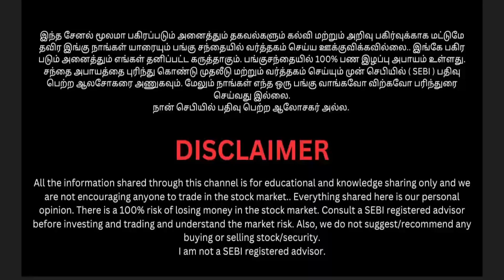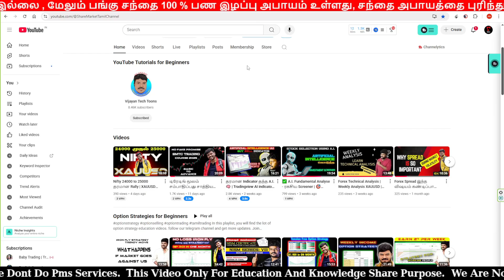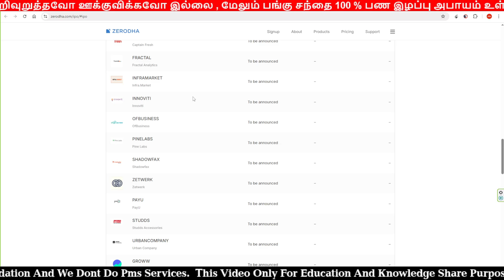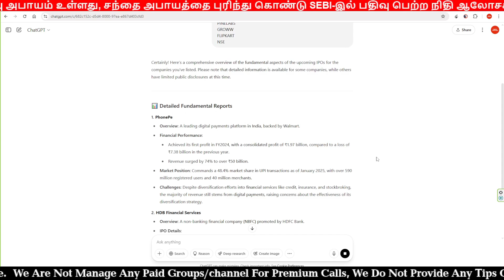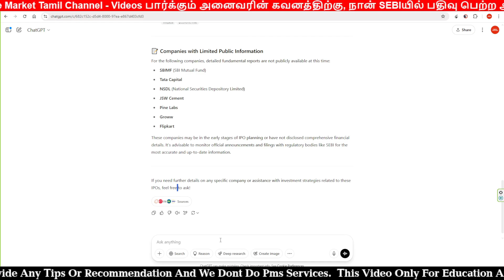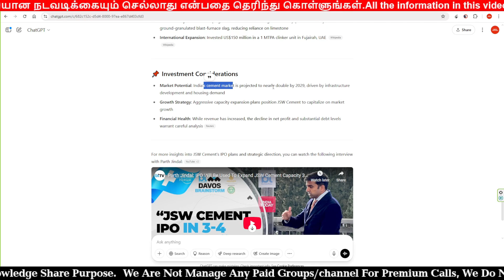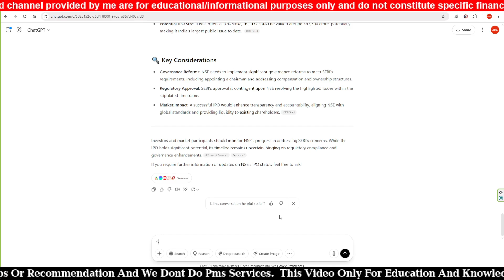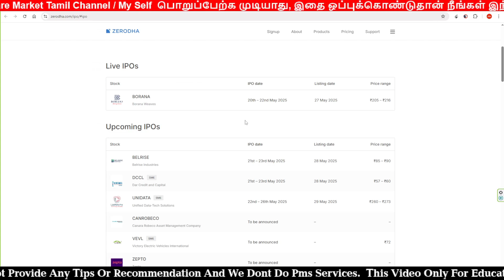IPO Analysis Using AI 🤖 | IPO Analyse இனிமே ரொம்ப ஈசி 🤑 | 🏦Company Fundamental Analysis Using AI 💴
IPO Analysis Using AI 🤖 | IPO Analyse இனிமே ரொம்ப ஈசி 🤑 | 🏦Company Fundamental Analysis Using AI 💴 | How to analyse Company Report Tamil | IPO Analysis using Chatgpt | IPO Analyse using Chatgpt
For Free Forex Course:
Paid Course Details: (Nxt Batch June 9, 2025 Onwards)

IPO Analysis Tamil
AI IPO Analysis
Fundamental Analysis using AI
Stock Market AI Tools
Tamil Stock Market Education
IPO Review 2025
Company Analysis Tamil
AI in Stock Market Tamil
IPO Investment Tips
Easy IPO Analysis Tamil

Discliamer:
I am not SEBI Registered Analyst, This Channel Videos are 100% Education Purpose Only, Myself or my Channel Not Responsible for Your Profit/Loss, Please consult Your Financial Advisor before trading/investing in share market.